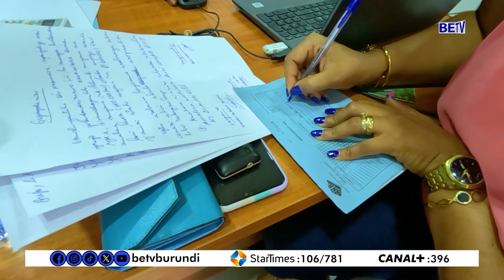Abaririmvyi bakunzwe cane mu BUYENZI, BIG FIZZO, DOUBLE JAY, EL PRO n’abandi.